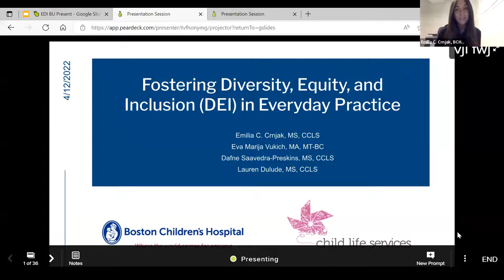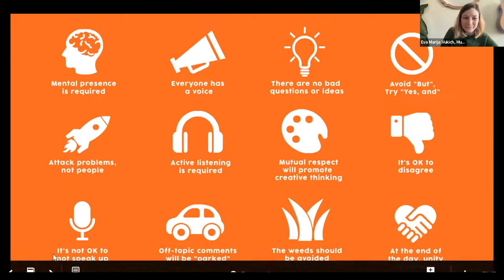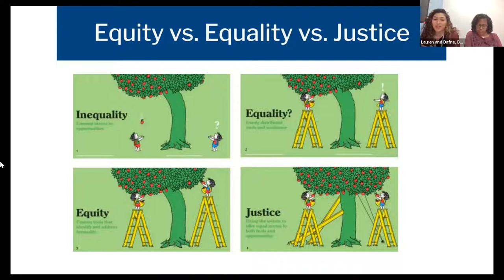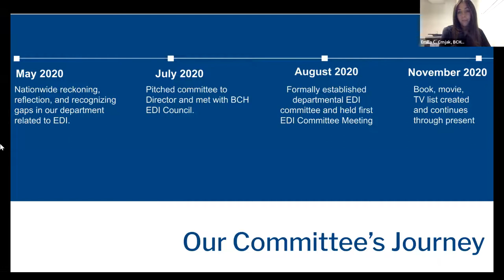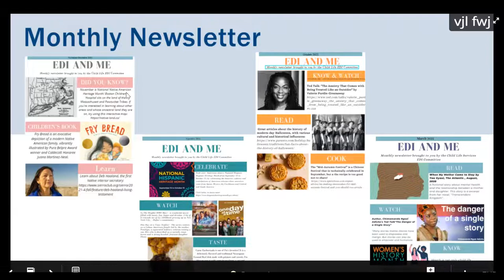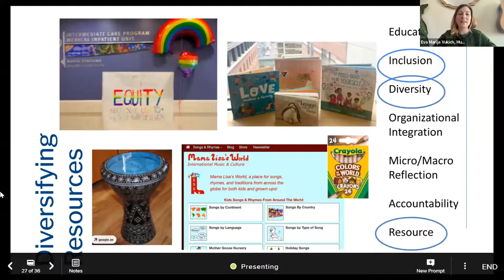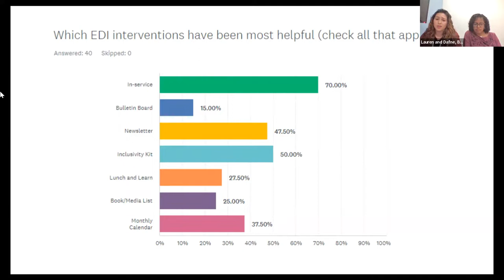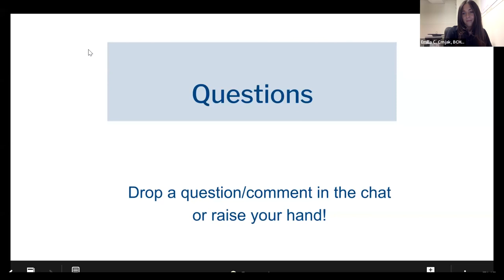Fostering Diversity, Equity, and Inclusion (DEI) in Everyday Practice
This presentation will highlight the efforts of Boston Children's Hospital's Child Life Services Department Equity, Diversity, and Inclusion Committee. These presenters will explore the importance of the role that allied health professionals have in supporting and serving a diverse range of children and families.

This webinar is for students and professionals who work with children and families. The presenters will share the BCH Child Life Department’s interventions and tangible resources to promote EDI. Participants will be able to adapt the information shared to their tool box/skill set.

PRESENTERS:
Emilia C. Crnjak, MS, CCLS (Wheelock'16,'17)
Lauren Dulude, MS, CCLS (Wheelock‘18,'19)
Dafne Saavedra-Preskins, MS, CCLS (Wheelock'95)
Eva Marija Vukich, MA, MT-BC